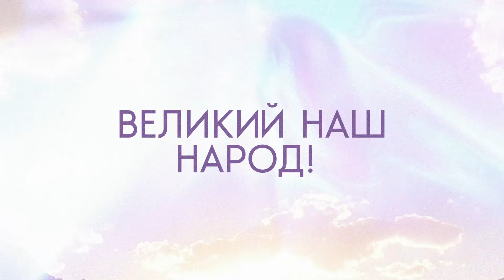ПРЕМЬЕРА ПЕСНИ!!! Алена Ланская и Александр Еловских - "Вместе"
Исполлнители: Алена Ланская и Александр Еловских
Композиция - "Вместе" (ко Дню единения народов Беларуси и России)
Слова: Виталий Гордей

Многолетняя дружба представителей двух стран Беларуси и России, Алены Ланской и Александра Еловских вдохновила исполнителей на создание творческого тандема. В оркестровой композиции «ВМЕСТЕ» - невидимой, но прочной нитью сплетены судьбы двух народов. Многовековая история сотрудничества, взаимопомощи и поддержки двух стран наполнили сердца людей чувством единения и силы, а также  образовали крепкую и прочную связь!

Алена Ланская @ Instagram

 / lanskayaalyonaofficial
Алена Ланская @ Facebook

 / alyona.lanskaya.singer

ВМЕСТЕ
1.Ах, какая с утра тишина
И ложится туман от реки
А в кринице вода до чего холодна
И в росе у воды васильки

Неба чистого синяя даль
Тучи серые ветер унёс
Здесь озёр белорусских лучистый хрусталь
Вторит шёпоту русских берёз

Припев:
Судьба у нас одна,
В единстве нашем
Свет и сила
Вместе плечом к плечу за годом год
И каждый новый день,
Все ближе Беларусь с Россией
Вместе один Великий наш народ!

2.От Алтайских заснеженных гор
И сибирских могучих лесов
До полей белорусских, до синих озёр
Эхо наших звучит голосов

Нашей дружбы высокий полёт
Никому никогда не прервать
Перезвон колокольный - душе моей мёд
Сила вечная - Родина - мать!

3.Белорусских широких полей
И России бескрайних лугов
Нет красивей на свете, нет в мире милей
Этих самых родных берегов

Утром встретить багряный рассвет
Проводить «аксамітны» закат
Этих мест заповедных заветнее нет
Здесь души и услада и лад
Расшифровка видео